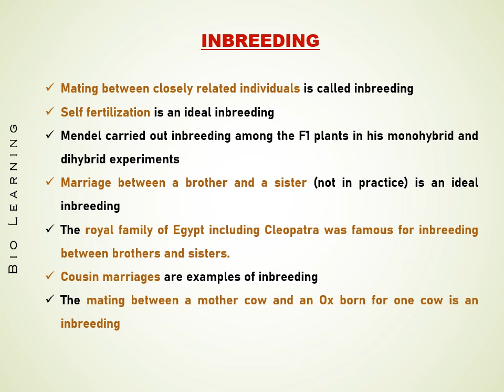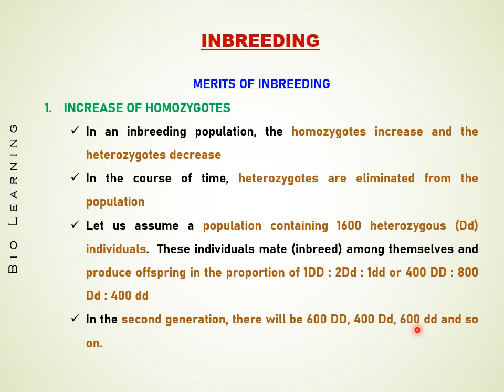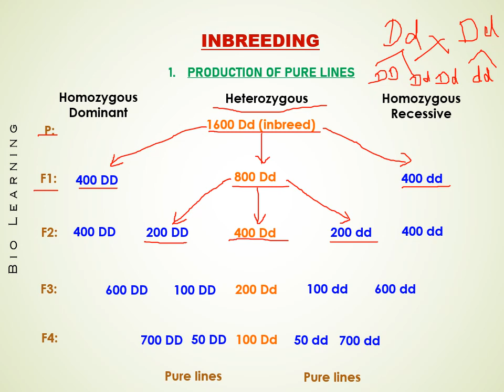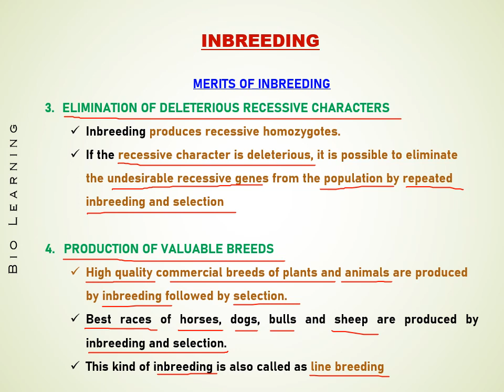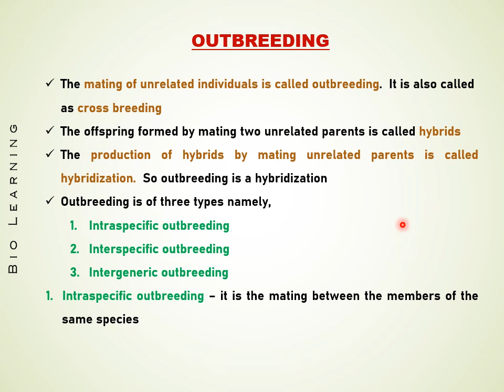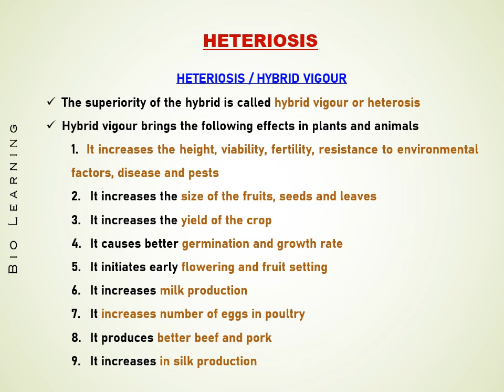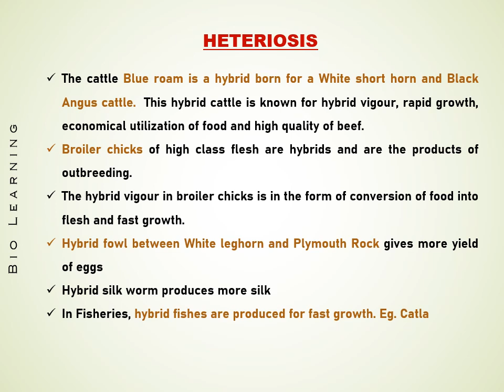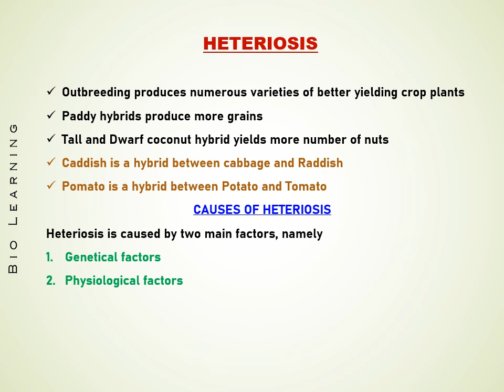PG TRB ZOOLOGY UNIT 5 - PART 12 - ANIMAL BREEDING - INBREEDING, OUTBREEDING AND HETERIOSIS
This video clearly explains about the animal breeding types
Inbreeding, outbreeding and Heteriosis / Hybrid vigour.
Significance of inbreeding - merits and demerits etc.,